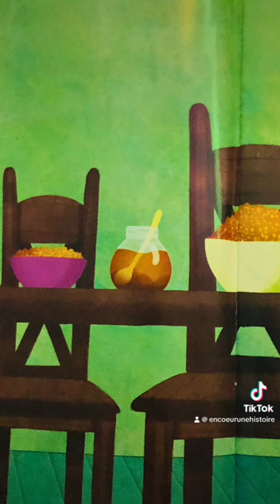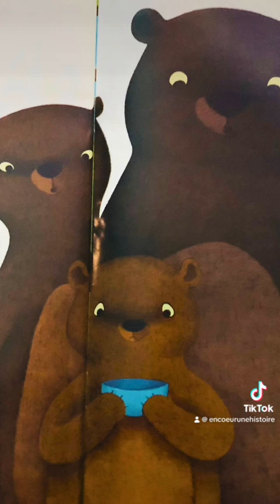Boucle d’or et les 3 ours 🐻 👱🏻‍♀️